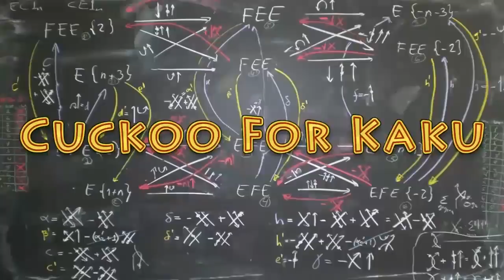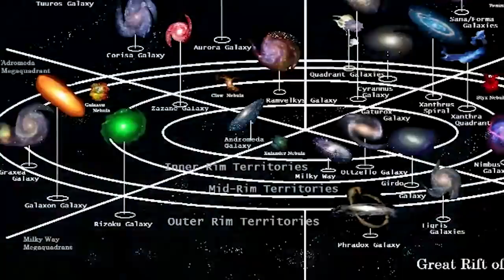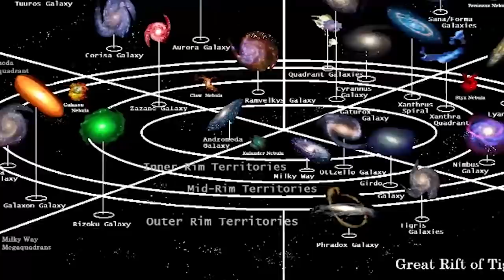Michio Kaku - Aliens in Outer Space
Michio Kaku - Aliens in Outer Space with Seth Shostak discussing Pentagon admissions to running a secret UFO investigation program.
Jan. 2018